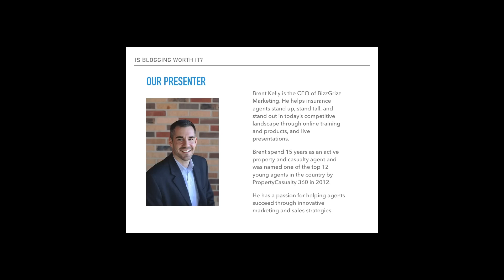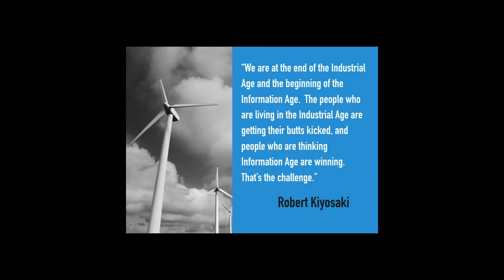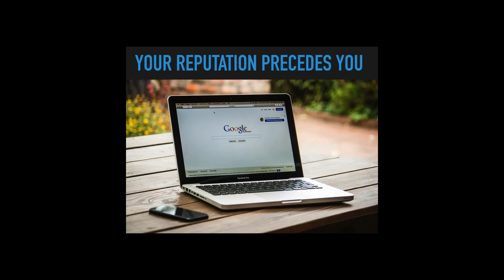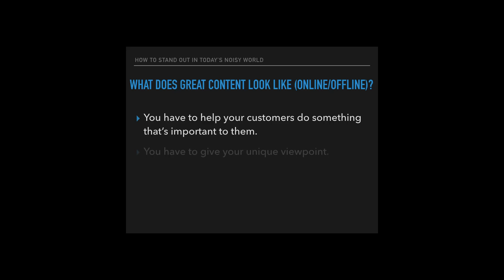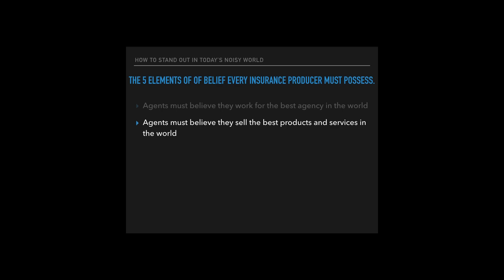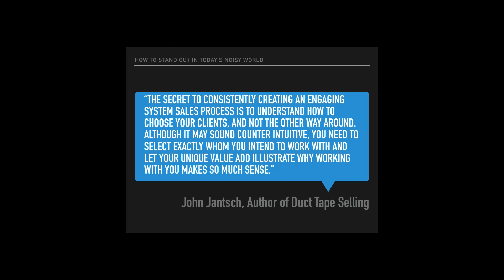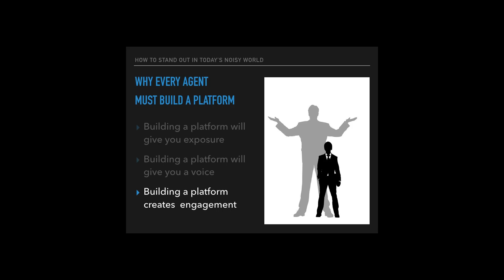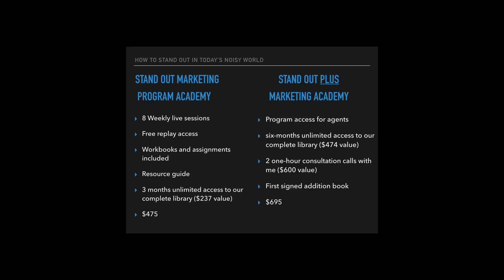Monday Morning: How to Stand Out in Today's Noisy World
With 374,000 active insurance agents in the U.S. and with consumers having more knowledge, confidence and buying power than ever, how can you stand out? That is the 64 million dollar question that faces us all... and one that our frequent MM presenter, Brent Kelly, outlines with specific 'action' answers. Today's MM is one that every person in every agency should look and listen to, then come to the realization that we all have to step back and face the real, changing marketplace by having a 'platform' for our agencies that is built on people, connections and followers.

BizzGrizz training courses - For full information on BizzGrizz courses, go